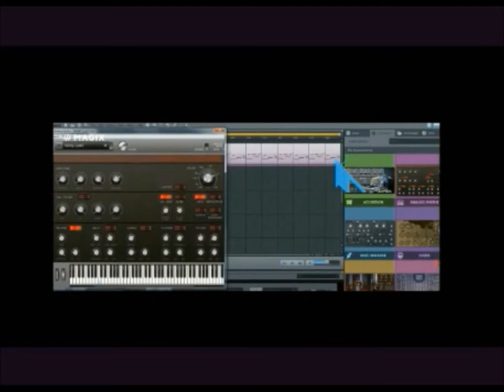Musicmaker 2019 - MARVEL / Advengers / Comics - ma version